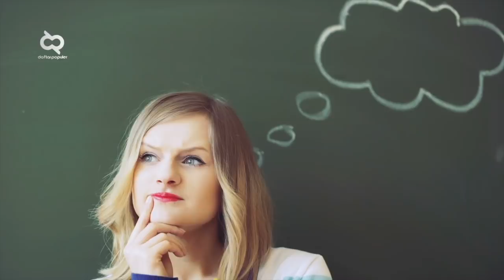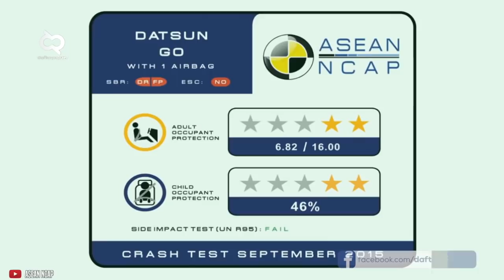Kok Bisa Laris Manis? Sebelum Beli, Cek dulu Hasil Uji Tabrak Mobil Terlaris di Indonesia Tahun 2019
Pastinya bukan cuma soal tenaga mesin, interior, eksterior ataupun harga yang menjadi perhatian saat membeli mobil. Soal fitur keamanan juga mesti diperhatikan.

Lantas, bagaimana fitur keamanan deretan mobil terhits di tanah air? Kali ini Daftar Populer bakal sajikan sejumlah hasil uji tabrak mobil paling laris di Indonesia tahun 2019.